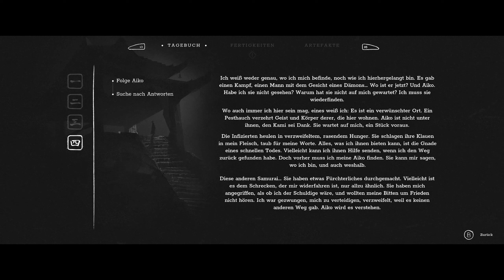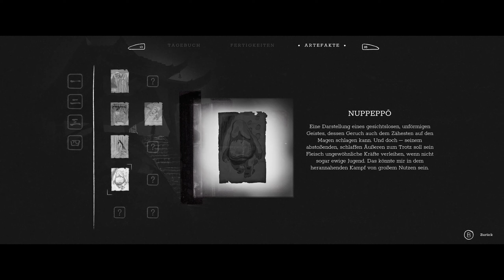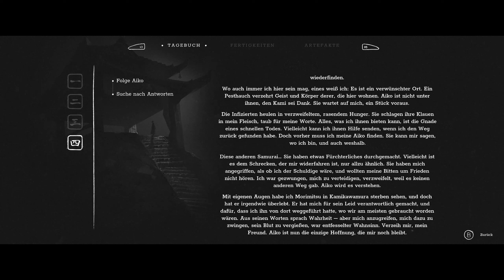Trek To Yomi #006 ▬▬ι═══════ﺤ | Fünf Monate Später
Zum Spiel:
Trek to Yomi ist ein ultrastilisiertes, filmreifes Action-Abenteuer, das die spannende Geschichte von Hiroki während seines Untergangs gegen die Mächte des Bösen verfolgt. Erlebe seine heroische Rückkehr, um sein Versprechen zu ehren und die Menschen zu retten, die zu schützen er geschworen hat.

Titel: Trek to Yomi
Genre: Aktion, Abenteuer
Entwickler: Leonard Menchiari, Flying Wild Hog
Publisher: Devolver Digital
Platform: PC

Rezonate feat. Bijou - Lonely